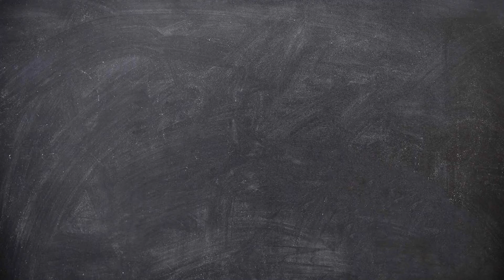Dopij - czyli o starych grach subiektywnie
Kolejny odcinek comiesięcznej serii, w której bez ładu i składu rozmawiamy o grach.
Dziś nagranie w składzie Pimpekk, Laska Gaming i Janek.
W tym odcinku omawiamy sobie gatunki, w które kiedyś się zagrywało, a teraz o nich prawie nikt nie pamięta.
Tym rzaem jednak zabrakło poematu o mojej miłości do Fallouta 76, ale motyw tej gry się pojawia ;)

Jeśli podoba Wam się taka forma odcinków, to dajcie o tym znać, a będą się pojawiać tutaj. Jeśli nie, no to nie dawajcie znać, a wtedy uznamy, że się Wam podoba i również odcinki będą się pojawiać :D